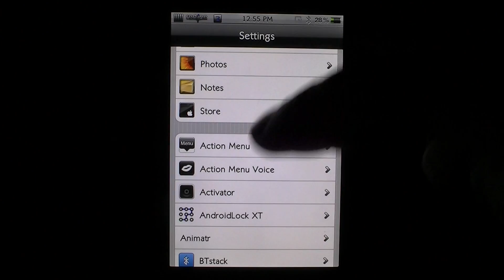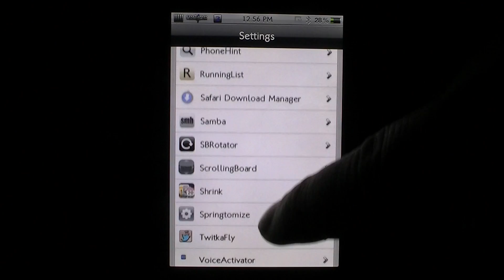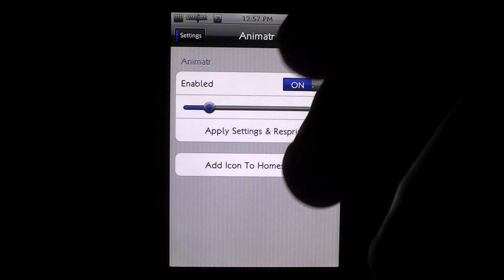Animatr Cydia Tweak - Animated Transitions On Ur iDevice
You might love it, you might hate it but its a tweak called animatr. Just Watch. its free! Let me know what ya think!

Follow on Twitter @WhyWeJailbreak